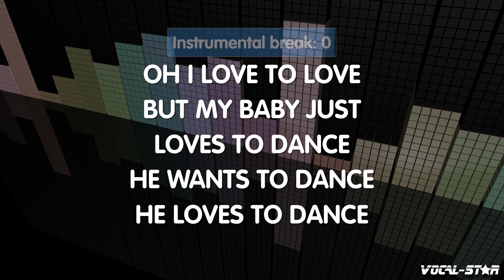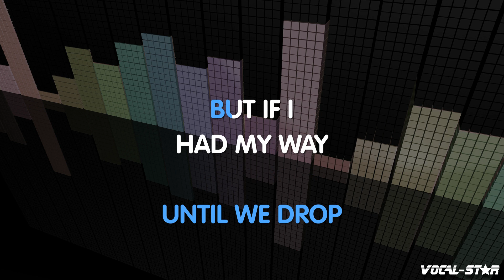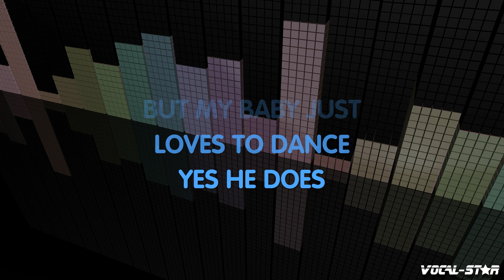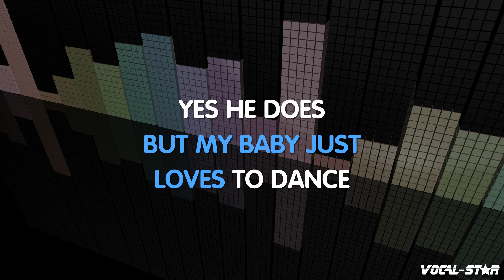Tina Charles - I Love To Love (But My Baby Loves To Dance) (Karaoke Version) with Lyrics HD